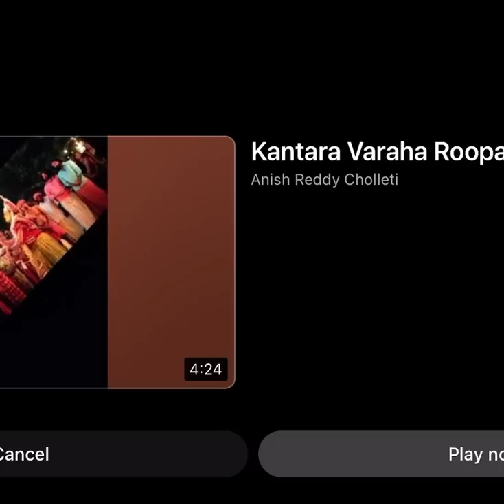Varaha roopam -kantara |Rishab Shetty |climax song| Bhoota kola |lyrics 🙏🏼🙀❤️🤯🫡👍👌